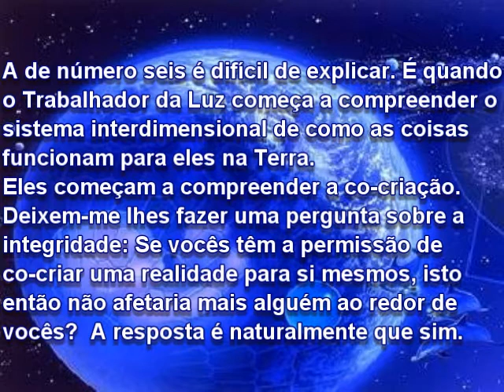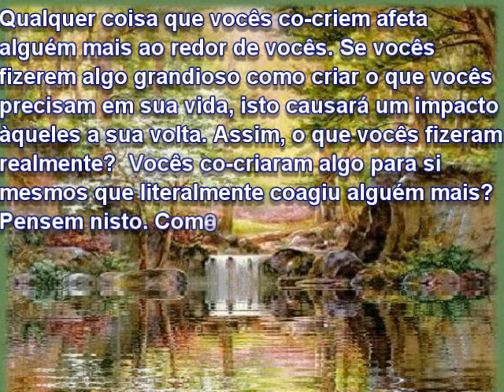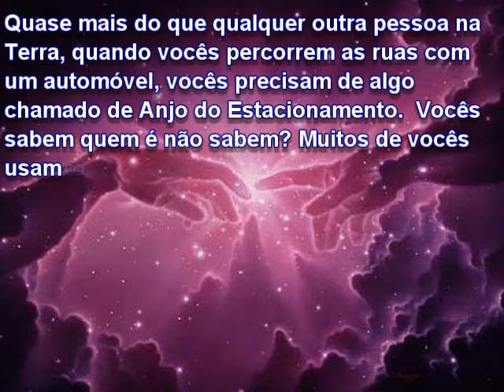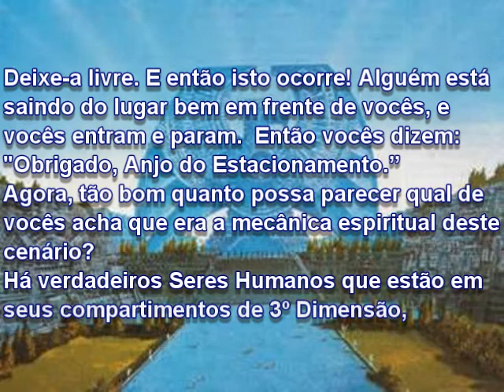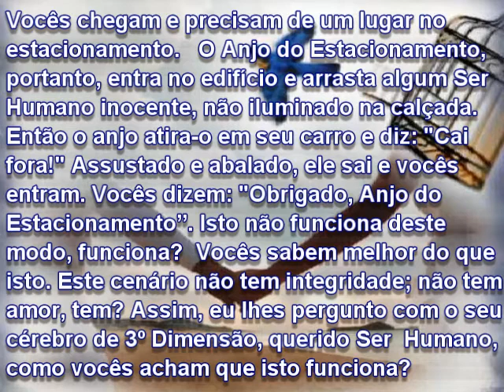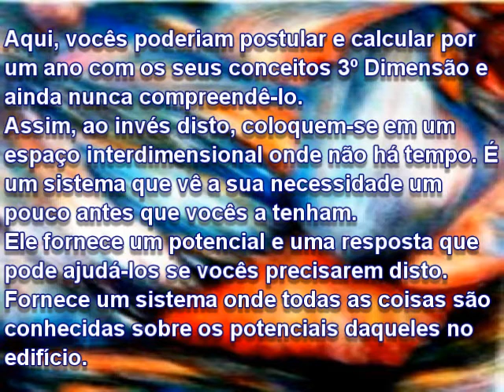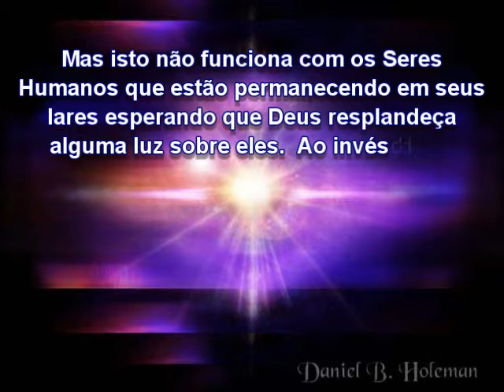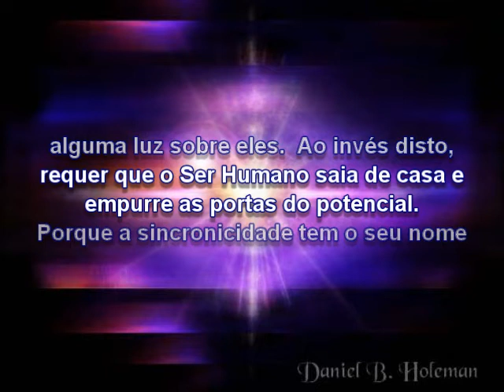As oito mudanças de Iluminação 6º mudança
Canalização de Kryon por Lee Carroll
Musica - Sons de Planeta - Ya Nur
03 Angels of the Deep